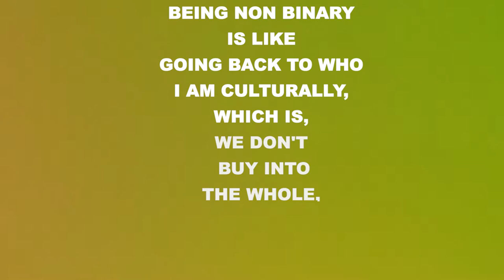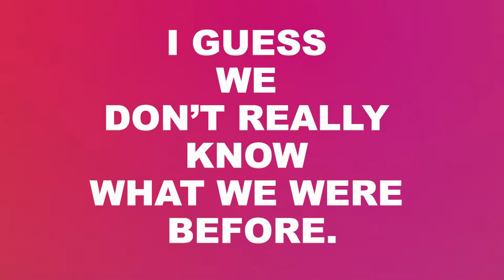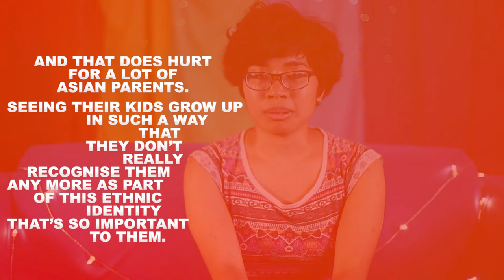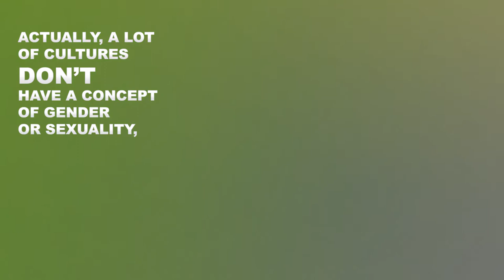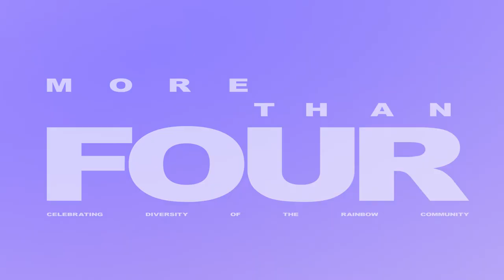Queer Asian - More Than Four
Feeling generous?